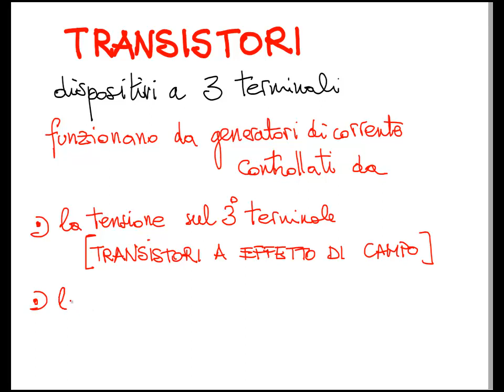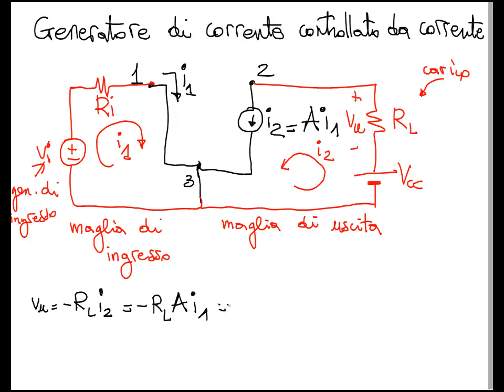Elettronica 2014 - Lezione 10 - Il transistore come generatore controllato di corrente